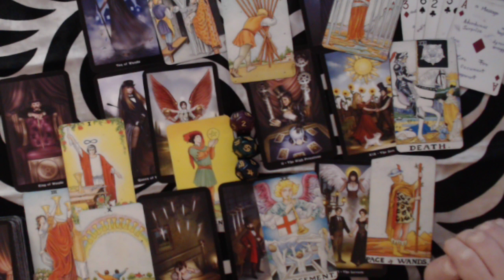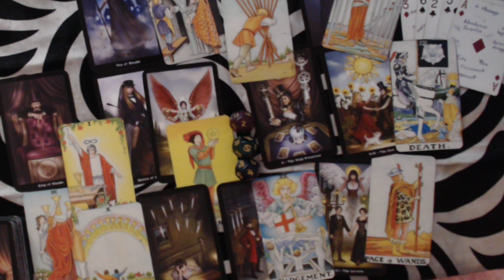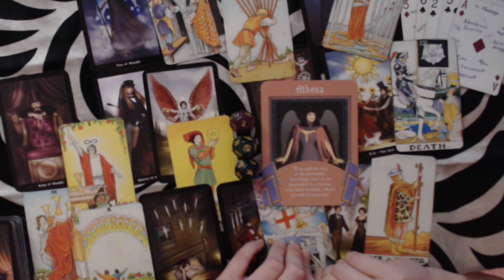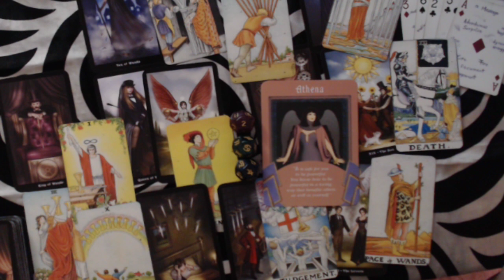LEO JANUARY 2020 LOVE FORECAST - YOU ARE READY, SO TAKE ACTION! DON'T BE AFRAID!